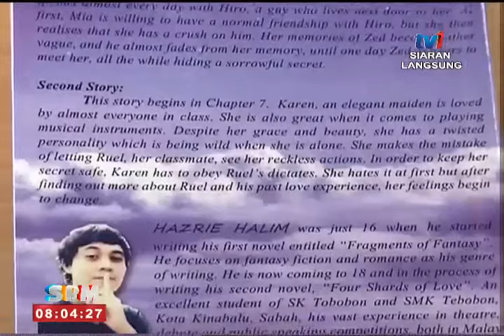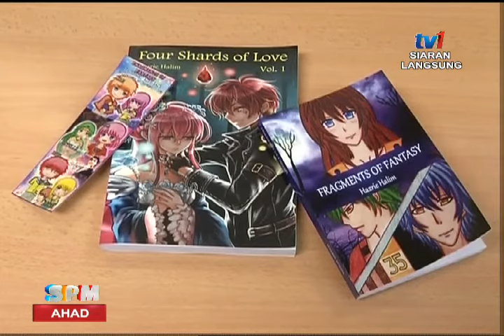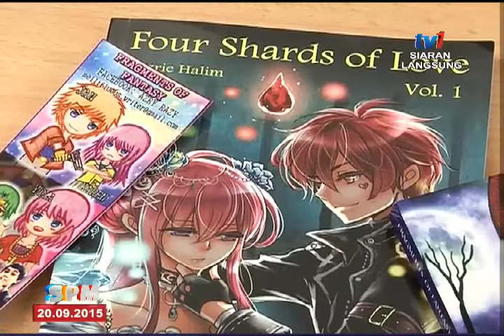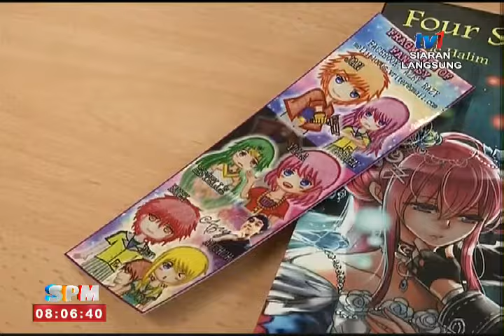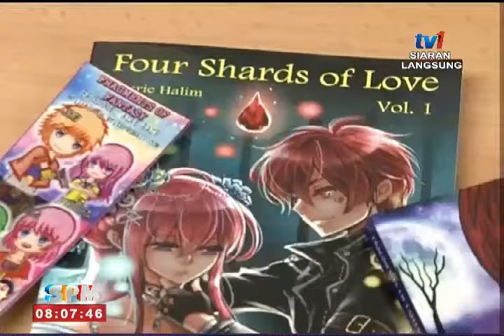# SPM – PENULIS NOVEL MUDA [20 SEPT 2015]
PENULIS NOVEL MUDA